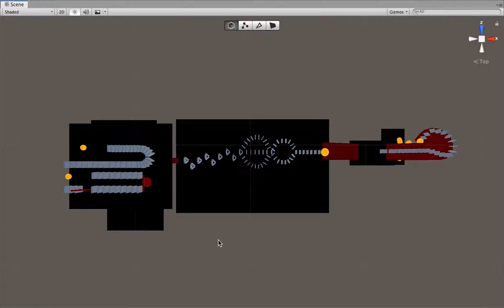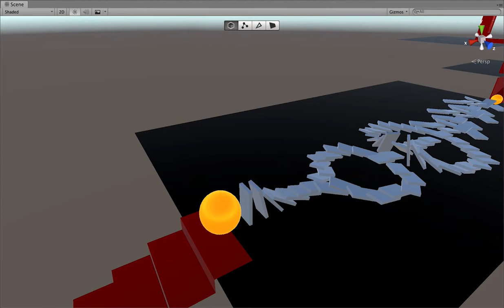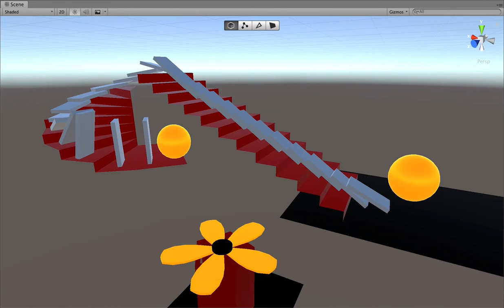Rube Goldberg Machine Demo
0530 NYU IDM _ Game Dev with Unity
Assignment1 _ Rube Goldberg Machine
rubeGoldbergMachineDemo
Tool Used _ Unity & Maya